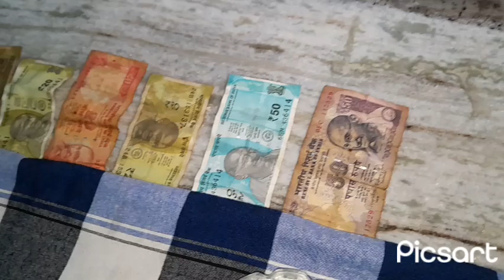kya Ho Gaya Aaj ke gullak todni padi 😨😲😔